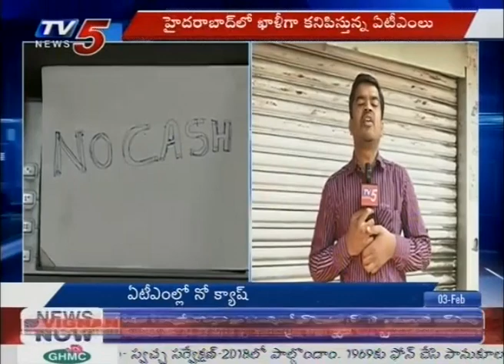Peoples Facing Problems With No Cash Boards at ATMs | TV5 News